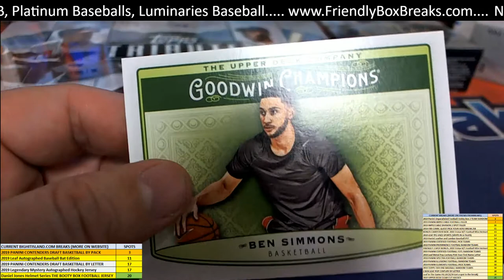2019 Goodwin Champions pack for Chris M